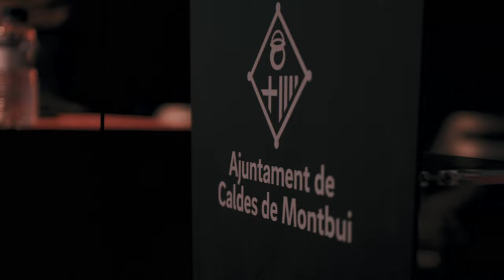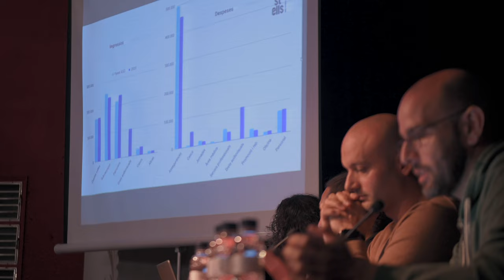Assemblea general ordinària de la CCCC 2023 a Caldes de Montbui.